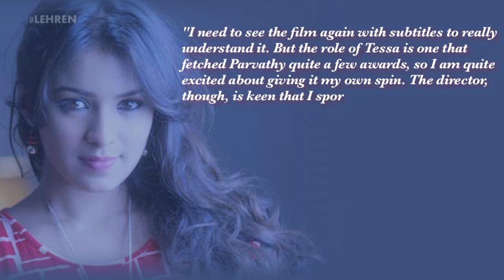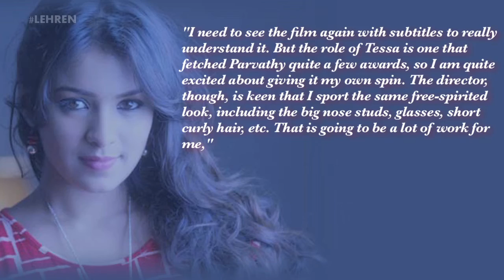Latha Hegde To Play Parvathy in Kannada Remake Of Charlie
Latha Hegde will be seen in the Kannada remake of malayalam hit Charlie. To know more, watch this video.